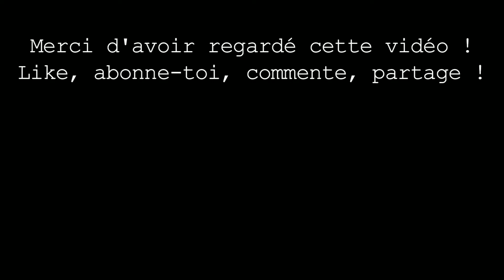Metro Exodus | Taïga / Le camp des Pionniers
On tombe dans un piège, on fait un câlin au Maitre de la forêt, puis on traverse en silence le camp des Pionniers, la faction "pacifique" (avec des guillemets vu que s'ils te chopent, ils te tuent) des Enfants de la Forêt. D'ailleurs on vise toujours le trophée du même nom et on ramasse au passage tous les collectibles du coin : deux carnets et une paire de jumelle de vision nocturne.

00:00 Intro
03:08 Récupération du sac à dos
05:40 PNJ non-hostile : le Trappeur
07:07 Carnet : Message calligraphié
08:16 La grotte du camps des Pionniers
09:51 Le camp des Pionniers
11:03 Carnet : Message griffonné
12:36 PNJ non-hostile : le garde mis au coin
12:57 Jumelles de vision nocturne
14:34 Enregistrement du Professeur n°2
17:36 Sortie du camp et point de Karma
17:45 Caméo du Maitre

TROPHÉES
Bibliothécaire :  trouvez les 70 pages de journal cachées.
Enfant de la forêt : terminez le niveau TAÏGA sans attaquer personne ni vous faire repérer
Aliosha : Aliosha n'a pas été blessé.

Image de couverture : Dmitry Osipenko